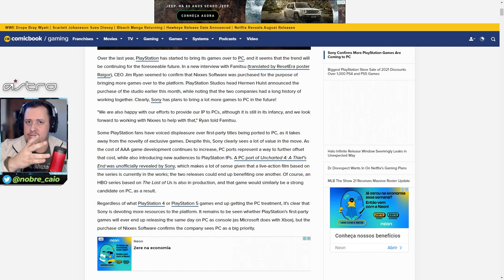EITA! MAIS EXCLUSIVOS DO PLAYSTATION A CAMINHO DOS PC'S! VEJAM AS POSSIBILIDADES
O CEO do Playstation confirmou a compra de uma empresa que irá ajudar a gigante azul no port de seus exclusivos para os PC's. Vejam só quais são as possibilidades e games que já estão na mira.

Nosso PC Gamer:
VGA: NVIDIA GeForce RTX 2080ti
Proc: Intel Core i5 10600k 4.1Ghz
Mobo: Asus Z490M Plus
Microfone: HYPERX QuadCast
SSD: TeamGroup T-Force Delta 500gb
Fonte: Corsair TX850 W